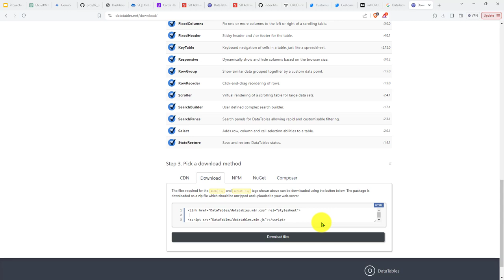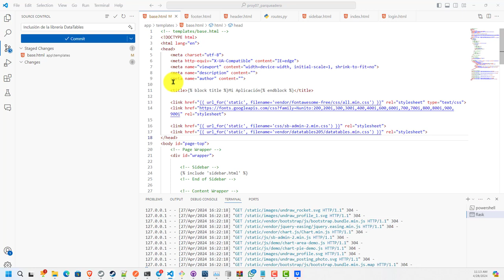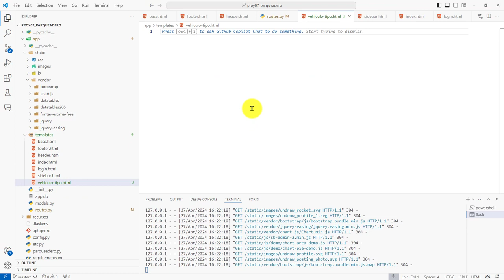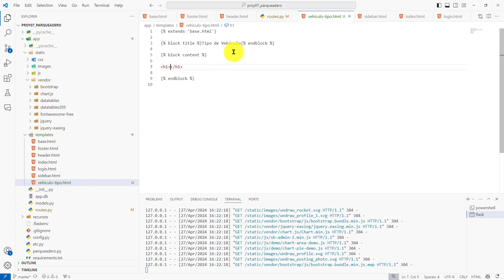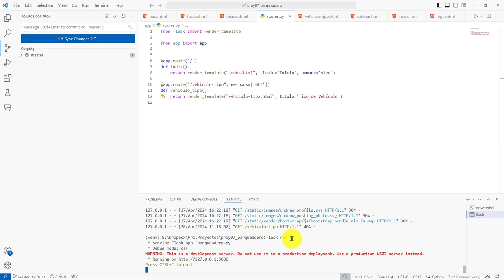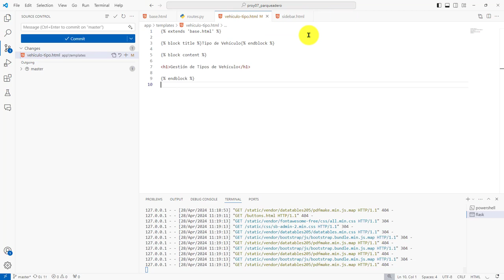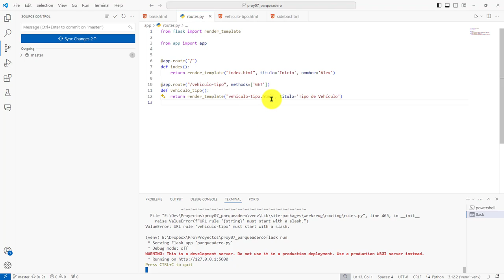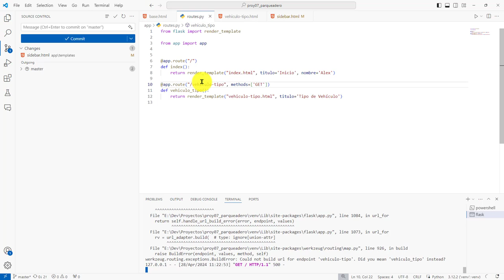167: PROYECTO 7 Construyendo una Nueva Ruta para Gestionar los Datos de Tipos de Vehículo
167: PROYECTO 7 Construyendo una Nueva Ruta para Gestionar los Datos de Tipos de Vehículo.